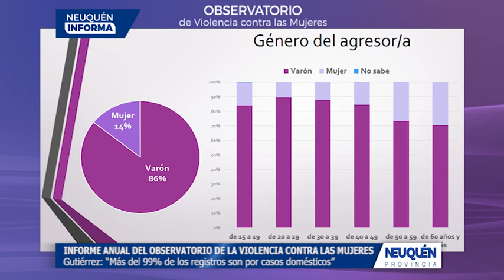INFORME ANUAL DEL OBSERVATORIO DE LA VIOLENCIA CONTRA LAS MUJERES